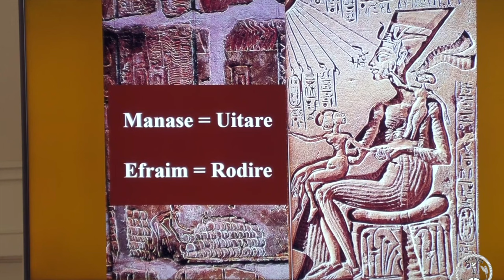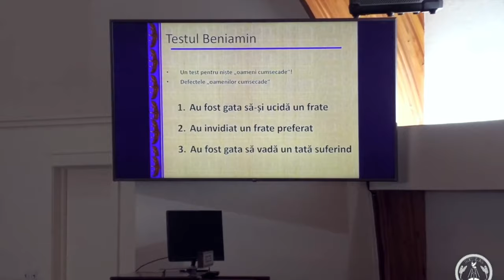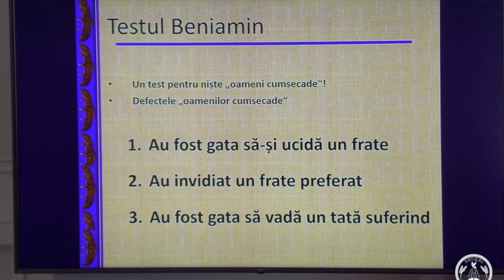Daniel Brânzei - Testul Beniamin